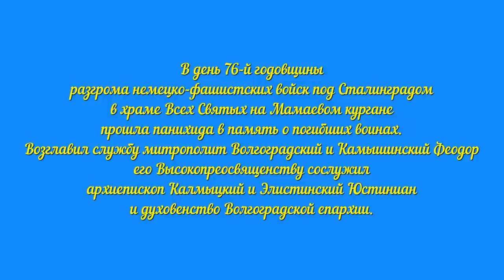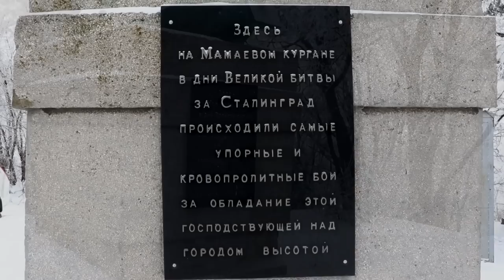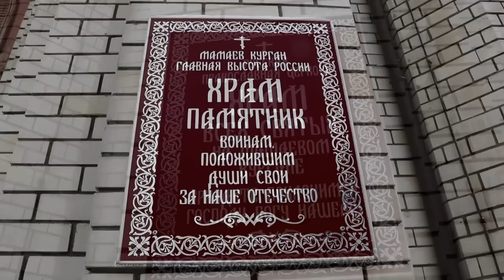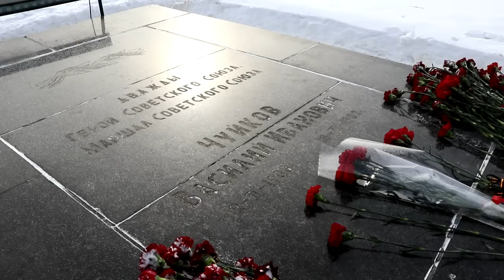Главная высота России - Мамаев курган. День Сталинградской победы! 2019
На главной высоте России, Мамаевом кургане совершена панихида в память о погибших воинах.

В день 76-й годовщины разгрома немецко-фашистских войск под Сталинградом в храме Всех Святых на Мамаевом кургане прошла панихида в память о погибших воинах. Возглавил службу митрополит Волгоградский и Камышинский Феодор его Высокопреосвященству сослужил архиепископ Калмыцкий и Элистинский Юстиниан и духовенство Волгоградской епархии.

Владыка Феодор поздравил собравшихся с великим и священным днем памяти окончания Сталинградской битвы, поблагодарил за совместную молитву Высокопреосвященнейшего владыку Юстиниана и назвал символичным его участие в мероприятиях по случаю памятной даты, так как в 40-е годы Сталинград защищала многонациональная армия Советского Союза.

После панихиды состоялось возложение венков к Вечному огню в Зале Воинской Славы на Мамаевом кургане.

2 февраля  отмечается День воинской славы России — День разгрома советскими войсками немецко-фашистских войск в Сталинградской битве.

В этот день в 1943 году около 16-ти часов части Донского фронта в ходе заключительной части операции «Кольцо» завершили разгром окружённой под Сталинградом северной группировки немецко-фашистских войск. Битва на берегах Волги, которая продолжалась 200 дней и ночей и стала одной из самых кровопролитных в истории человечества, завершилась. Начало перелому в ходе Великой Отечественной и Второй мировой войны было положено.

За несколько дней до этого, 31 января, в Сталинграде, в подвале Центрального универмага, где располагался штаб 6-й полевой армии вермахта, был пленён командовавший ей генерал-фельдмаршал Паульс.

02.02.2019